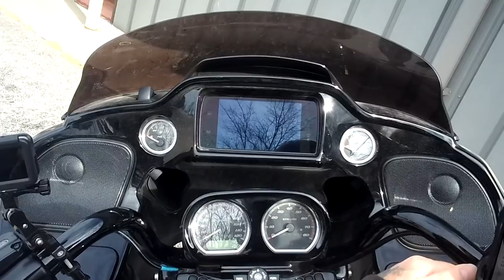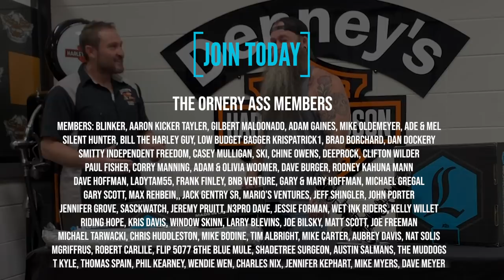I am SHOCKED about these Shocks! Best touring motorcycle shocks suspension ride & handling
While we were at Denney's HD in Springfield Missouri this week finishing up some modes & installs; I had a little surprise waiting for me! Brian gave me a Legend Suspension box... however it was EMPTY. A little later that day we went for a ride & guess what they had installed on the bike!?!

Legend REVO-A Suspensions for the rear of the Road Glide Special! Watch to see our response & a more in depth talk about why Legend Suspension was chosen!

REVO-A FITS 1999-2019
FLH TOURING MODELS

NEW REVO ARC SUSPENSION

Facebook.com/TheOrneryOne
Instagram.com/the_ornery_one

SEND US FAN MAIL:
The Ornery One

Want to become an ORNERY ASS? A member of the Ornery One?

Opening theme song written & produced by: SideCar Band Arkansas

Kerosene Dreams